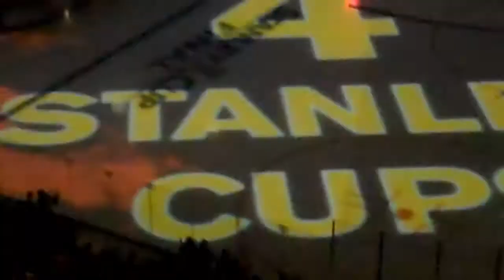2011 Stanley Cup Finals Game 6 Honorary Captain Milt Schmidt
2011 Stanley Cup Finals Game 6 Honorary Captain Milt Schmidt